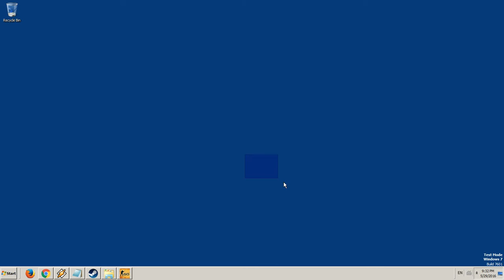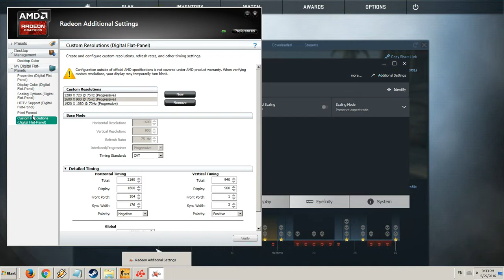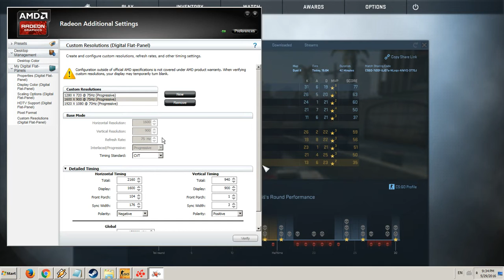CS:GO Tutorijali na Srpskom EP.5 Podešavanje monitora.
U ovom videu ću vam pokazati kako da podesite monitor.
Vertikalno osvežavanje ekrana zavisi od maksimalne podržane horizontalne frekvencije. Profesionalni monitori za igre mogu da podrže i do 144 a neki i 200Hz. Ukoliko imate FullHD monitor koji radi na 60Hz možete ga podesiti da radi na malo manjoj rezoluciji i 75Hz kao što sam pokazao u ovom videu.